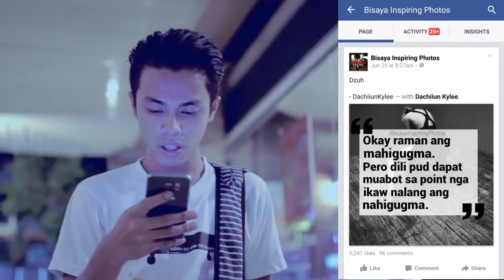Dear Crush Part Two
First ever dear crush series!

Featuring Lenarr Sanchez
Edited by Danjick Lim